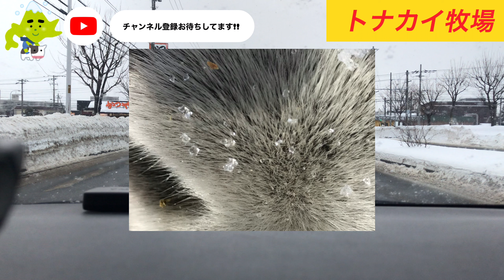【穴場】トナカイ観光牧場が最高過ぎた…!! 入場無料 合鴨ラーメンも美味い！ 北海道を倍速で楽しむ方法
▼動画の内容
・稚内から南へ約50km。幌延町にあるトナカイ牧場のご紹介です。見た目はシカと似てますが、妙に癒されるトナカイが50頭ほど放牧されていて、自由に見て回ることができます。レストランも併設されていて、実は人気があったりします。お土産にトナカイソーセージなんてものも。札幌からは遠いので、豊富温泉とセットで日帰り、もしくは稚内を起点に1泊2日が良いかもしれませんね。

▼チャンネル開設の理由
・2021年から新たな挑戦としてYouTubeを始めました。動画編集もプレゼン能力も初心者ですが、YouTubeを通じて、どちらも磨きをかけていきたいと思います。
・継続は力なりで、長続きするよう配信は不定期で、義務感が出ないよう、楽しくやっていきたいと思います。

▼北海道の歩き方
・北海道と言えば、札幌、函館、旭川、小樽。最近では地価上昇でニセコも知名度を上げています。初音ミクは札幌発のキャラクターです。これら以外にもまだまだ知られていない魅力的な市町村が沢山あります。ラーメン、ジンギスカン、海鮮丼といったグルメ。スキーやスノーボードといったスノーアクティビティ。ラヂウム温泉やモール温泉といった北海道にしかない温泉。宗谷岬を目指してオロロンラインを北上してドライブ。これから転勤で来られる方や北海道へ旅行や観光を検討されている方の参考になれば嬉しいです。私が移住してから、地震、アパマンショップの爆発事故、大雪、大寒波など辛い経験もありましたのでこちらもお話できればなと思います。